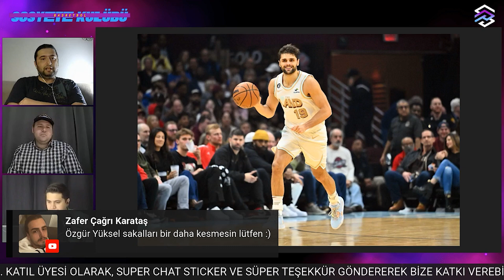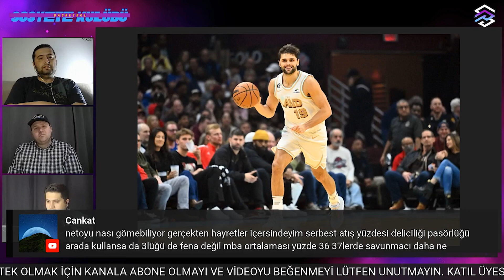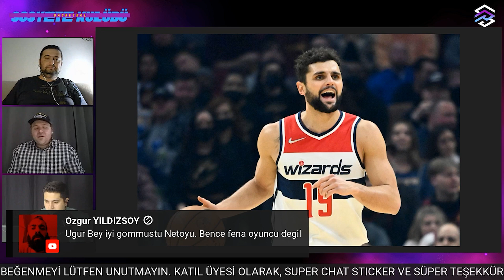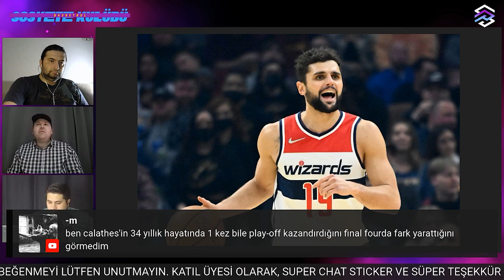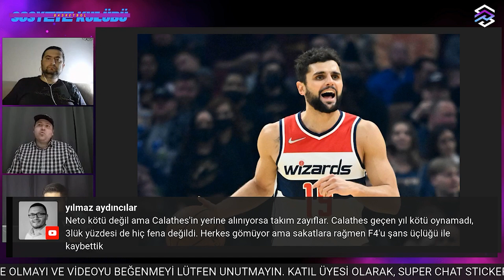RAUL NETO FENERBAHÇE BEKO İÇİN DOĞRU TRANSFER Mİ? | Transfer Yorumu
📢Umut Akıncıoğlu, Özgür Yüksel ve Uğur Pala, Fenerbahçe Beko'nun yeni guardı Raul Neto'yu yorumluyorlar.

Umut Akıncıoğlu, Özgür Yüksel ve Uğur Pala, 2023 yaz transfer sezonunda her hafta basketbol gündemini yorumluyorlar. Transfer gündemi, gelenler - gidenler, takımlardan son haberler ve daha fazlası... Avrupa basketboluna dair son gelişmeleri bu programda bulabilirsiniz! Ayrıca yorumcular bu programda izleyicilerden gelen soruları cevaplayarak; Fenerbahçe Beko, Galatasaray Nef, Anadolu Efes ve Basketbol Süper Ligi takımları hakkında çıkan transfer iddialarını izleyiciler ile birlikte tartışıyorlar.

📍Turkish Airlines EuroLeague’de yeni sezona iddialı bir kadro hazırlamak isteyen Fenerbahçe Beko için bir iddia ortaya atıldı. Yunan basınının iddiasına göre sarı lavicertliler, Raul Neto ile anlaşmaya vardı.

📌 Basketbol Haberleri
📌 Fenerbahçe Beko Transfer Haberleri
📌 Anadolu Efes Transfer Haberleri
📌 EuroLeague Basketbol Transfer Haberleri
📌 Basketbol Transfer Haberleri
📌 Basketbol Yaz Transfer Sezonu 2023

İyi seyirler!